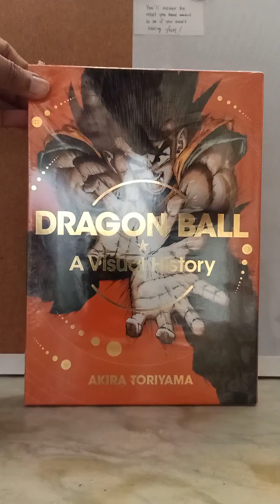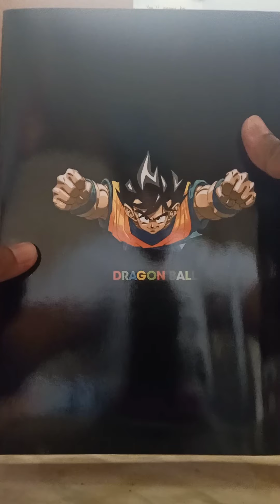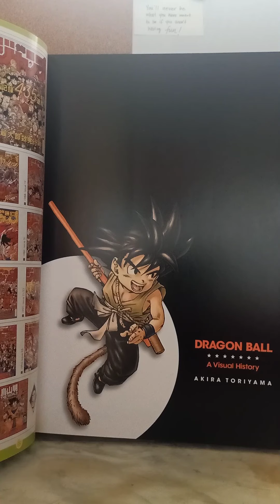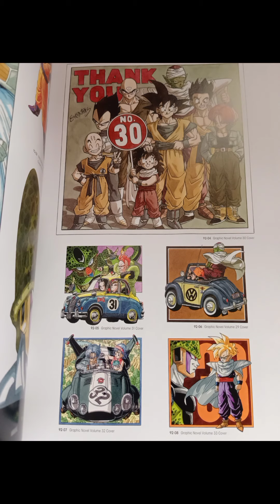Dragon Ball: A Visual History | Unboxing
Dragon Ball: A Visual Story | Unboxing

A must have for all Dragon Ball fans and collectors! You will appreciate our favorite manga/anime more.